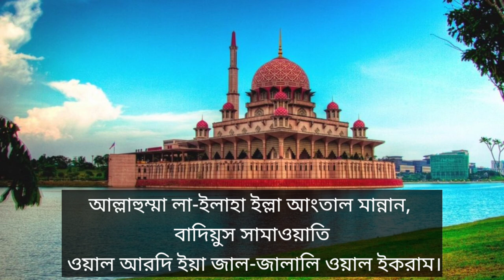নবিজী কসম করেছেন দোয়া টি পড়লে যা লাগবে তাই পাবেন